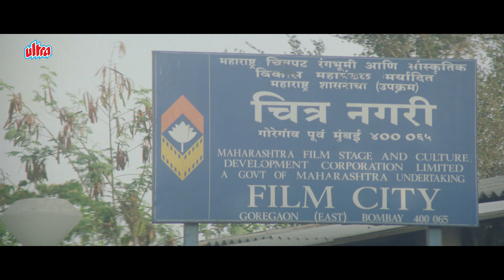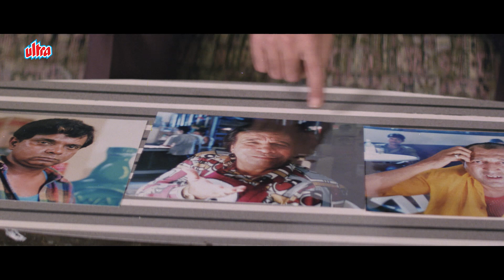Bandar Ki Badmashi Kachre Me Kader Khan Double Dhamaal Comedy Scene - Ek Phool Teen Kante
Starring : Vikas Bhalla, Monica Bedi, Sadashiv Amrapurkar, Tinnu Anand, Kader Khan, Kiran Kumar, Sulabha Deshpande.
Director: Anup Malik